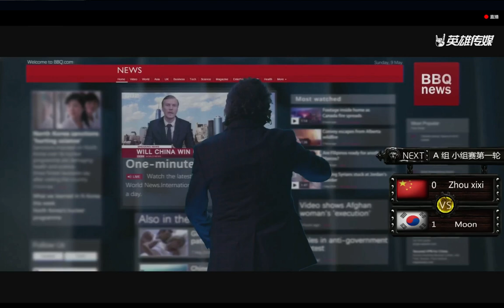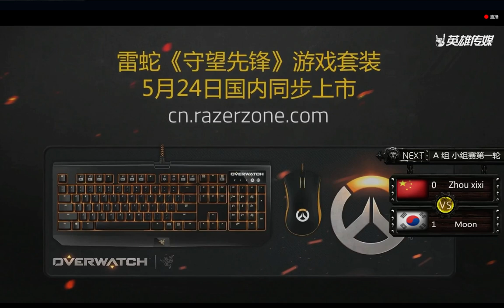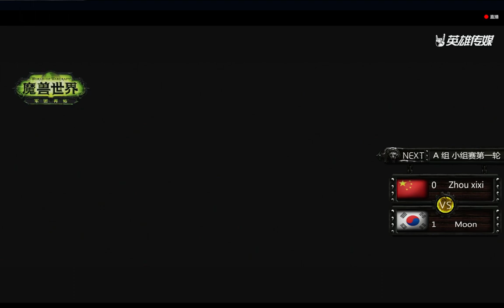Gold Championship Series 2 season Group A Moon Xixi